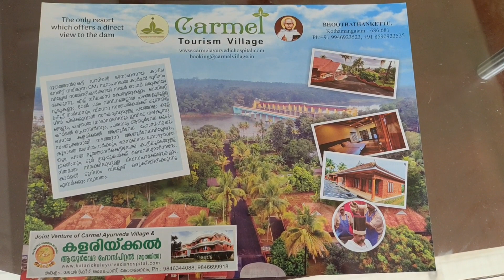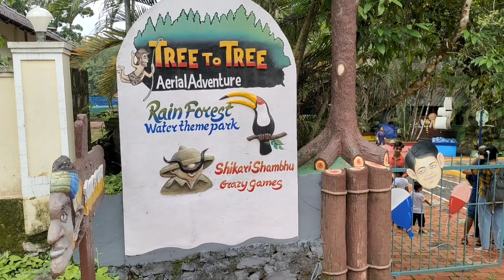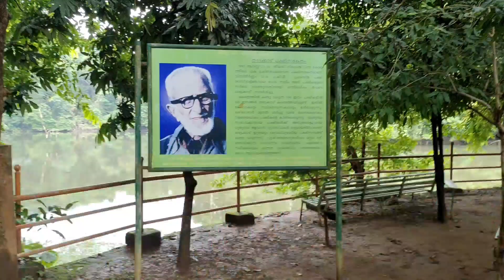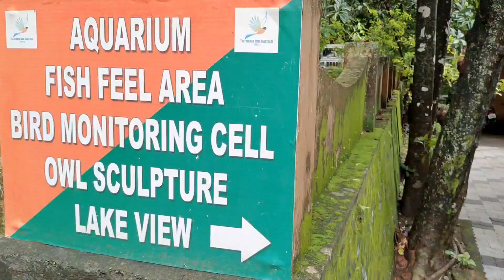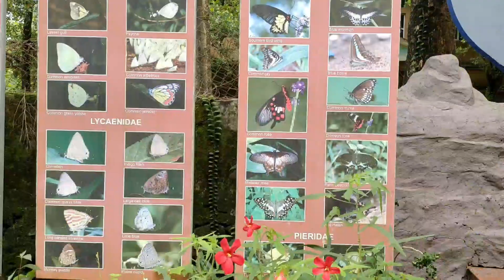ഭൂതത്താൻകെട്ട്- തട്ടേക്കാടിൽ രണ്ട് ദിവസം // 2 days stay in Peninsular woods resort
Bhoothathankettu is  located 10kms away from Kothamangalam in the district of Ernakulam. It is an ideal eco tourism destination, providing the perfect holiday for nature lovers with forests to trek in, birds to watch, river boating.  Boating through the Periyar is the best way to explore the wilderness of this area and on the way you can see the Thattekkadu Bird Sanctuary. Besides boating the place has a children's park and watch tower.
We had a wonderful stay in Peninsular woods .Peninsular Woods is a reasonable option for travellers looking out for resort in Bhootathankettu / Kothamangalam region.